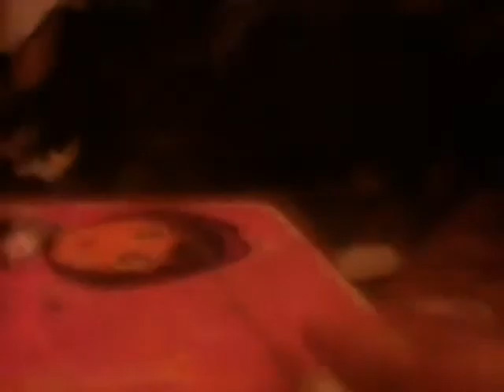Pokemon Lego's part 1 the starter pokemon